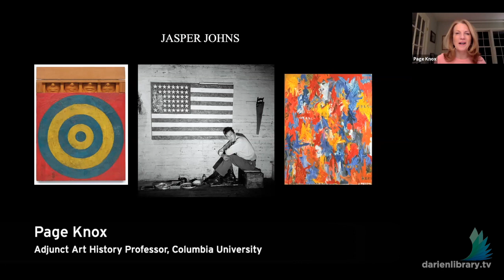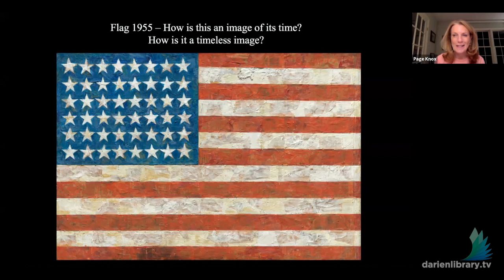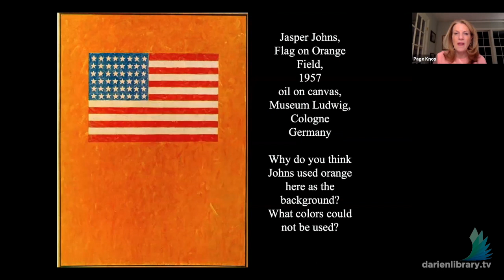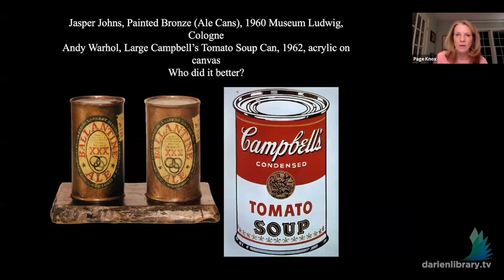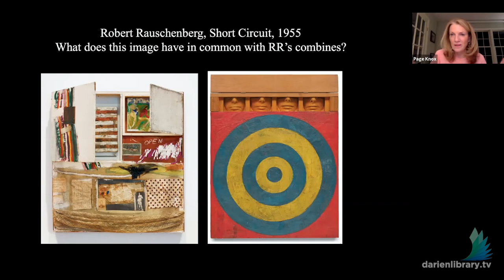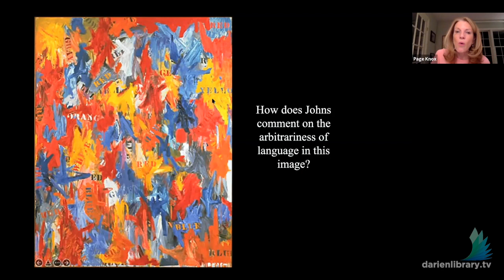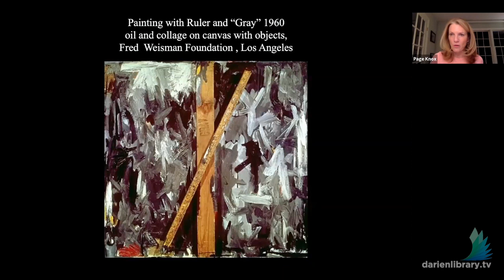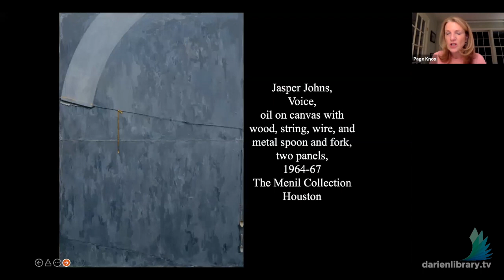Jasper Johns: Mind/Mirror Exhibit with Page Knox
On Wednesday, December 8, 2021, Page Knox joined Darien Library to discuss the largest survey of artist Jasper Johns' work to date: the "Mind/Mirror" exhibit on view at the Whitney Museum in New York City and the Philadelphia Museum of Art. This blockbuster exhibition offers an extensive look at one of America's most creative minds of the 20th/21st century, with works in a wide range of media including paintings, prints, sculpture and photography.

Page Knox is an adjunct professor in the Art History Department of Columbia University, where she received her PhD in 2012. She works in a variety of capacities at the Metropolitan Museum of Art giving public gallery talks and lectures in special exhibitions as well as the permanent collection, teaching classes at the museum, and leading groups for Travel with the Met.

Page graduated from Yale University and was a double major in Art History and Economics. Upon graduation, Page spent her twenties in the financial world. Before returning to graduate school, she worked at the Yale Center for British Art. At Columbia, she received a PhD with a focus in American Art, while her minor field was Renaissance painting, specifically Leonardo da Vinci. Her dissertation, Scribner's Monthly 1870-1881: Illustrating a New American Art World, explored the significant expansion of illustration in print media during the 1870s, using Scribner's Monthly as a lens to examine how the medium changed the general aesthetic in American art in the late nineteenth century.

She continues to publish and lecture at various conferences on the subject and is a contributing author for a recently released textbook on the history of illustration. In addition to her Art Humanities class, she also teaches summer courses at Columbia that focuses on American Art and Trans-Atlantic Exchange during the eighteenth, nineteenth, and twentieth centuries.